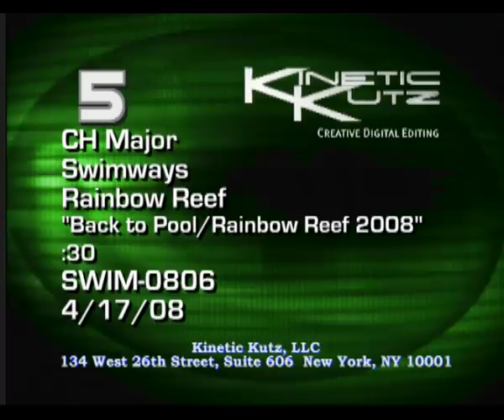Rainbow Reef from SwimWays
It's Back to Pool time!  And Rainbow Reef's got all new fish for you to discover.  They look so real - colorful Angel Fish and fast-attack Hammerhead sharks.  Each sold separately; batteries not included.